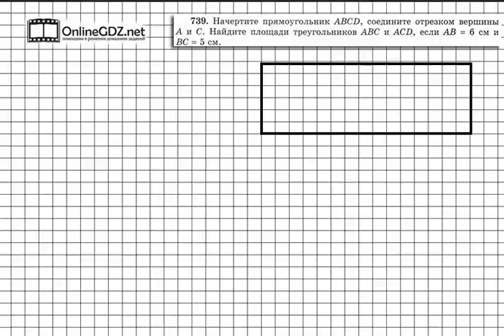Задание № 739 - Математика 5 класс (Виленкин, Жохов)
В задании 739 вам надо узнать площадь прямоугольника, у которого известна и ширина, но не известна длина. На странице 108 есть формула для площади прямоугольника. Если вы хотите выполнить это задание быстро и без ошибок, мы рекомендуем к просмотру наше видео!